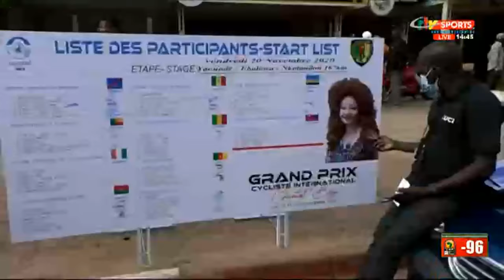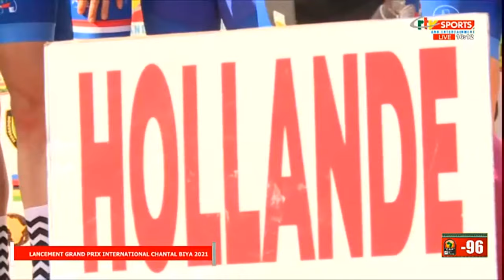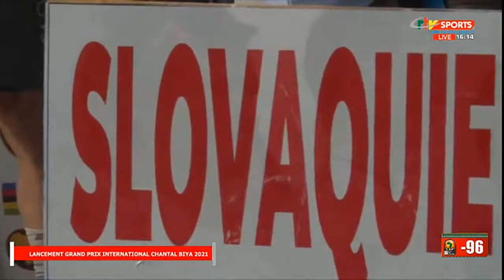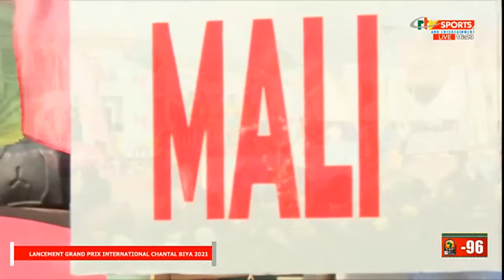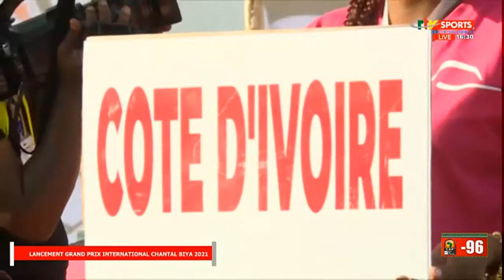CRTV - BANGANGTÉ - (LANCEMENT 22ième GRAND-PRIX INTERNATIONAL Chantal BIYA) - Lundi 05 Octobre 2021